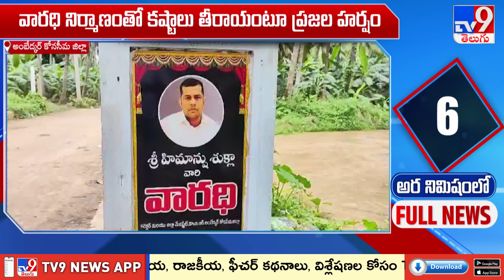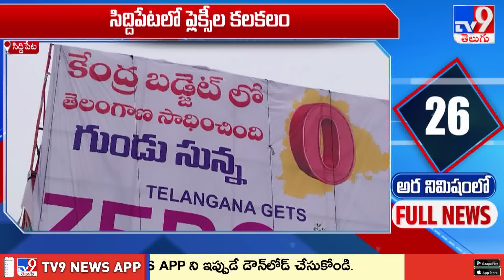అర నిమిషంలో FULL NEWS : Top News Stories | Speed News - TV9